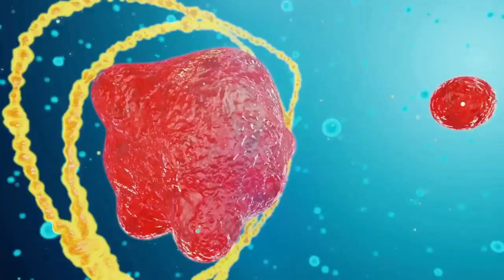О чём не говорят врачи: Как не заболеть раком